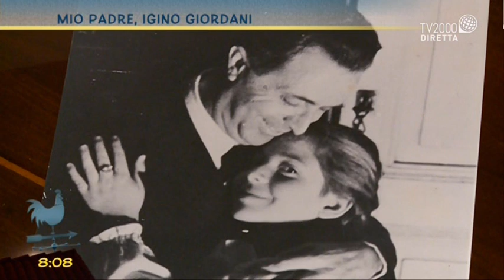Mio padre, Igino Giordani